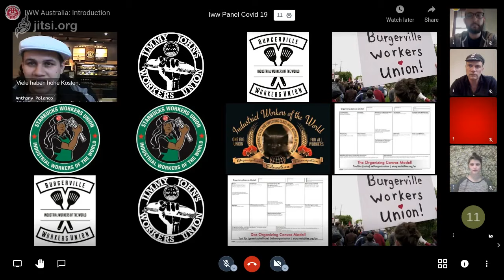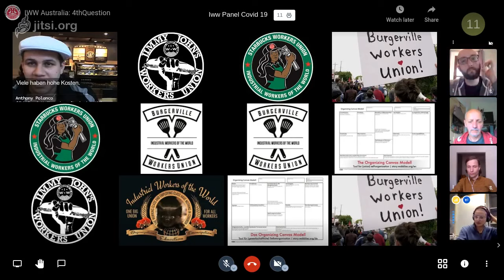[EN] "From Covid-19 to Collective Action" - An IWW Online Podium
Further Information:
​Incarcerated Workers Organizing Committee seeks contact with prisoners outside the United States.